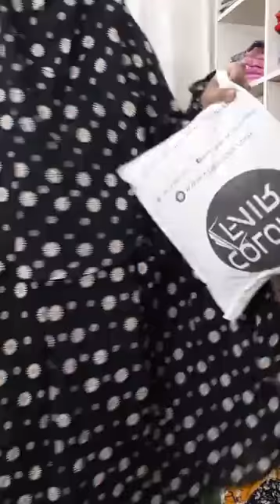ডিসকাউন্ট প্রডাক্ট আবায়া বোরকা কুর্তি ওড়না 😍😍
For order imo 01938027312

hijab
borqa
khimar
abaya
dress